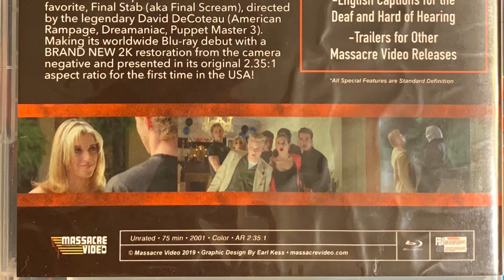Final Stab - TheHORRORman’s SlashBack Saturday Challenge Week 14 - Twisted Slasher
Final Stab horror movie review Massacre Video Blu Ray Release
Horror movie recommendation

Directed by
David DeCoteau

Starring
Jamie Gannon
Melissa Reneé Martin
Erinn Hayes (as Erinn Carter)
Laila Reece Landon
Bradley Stryker
Chris Boyd
Forrest Cochran
Michael Lutz
Brannon Gould
Donnie Eichar
Scott Hudson
Britt Soderberg

Release date
2001